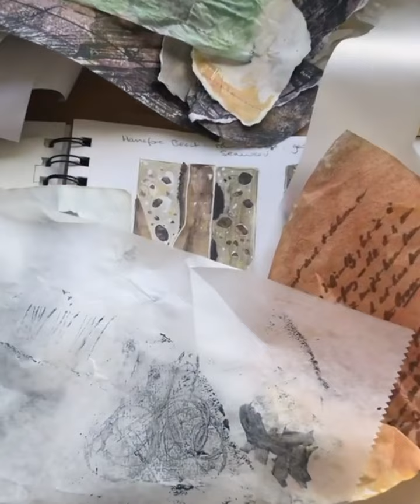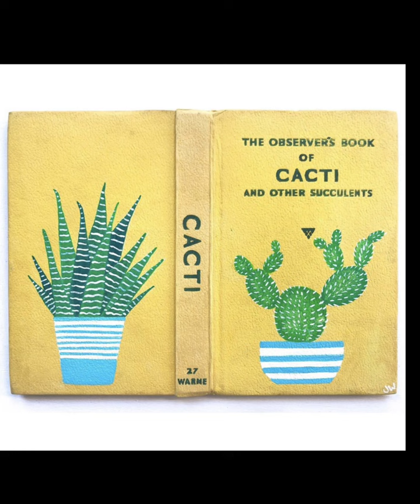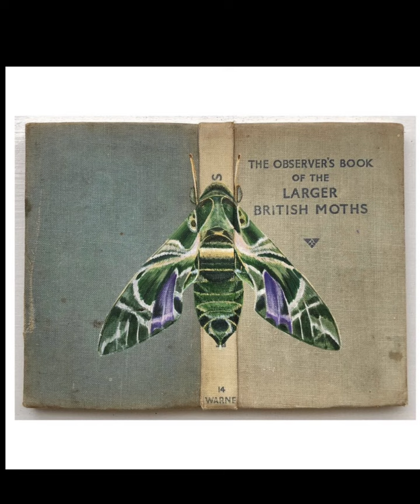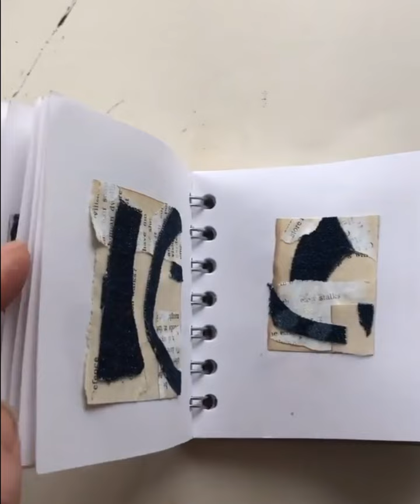194 - Jane Wilson